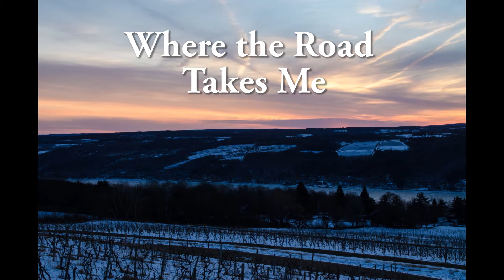Where the Road Takes Me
Short documentary about mike and his love of long boarding.  Shot entirely in one day (minus some filler)